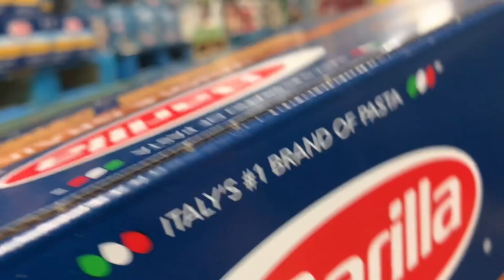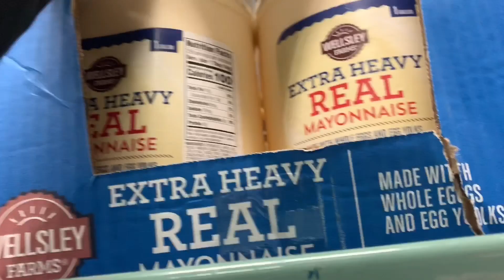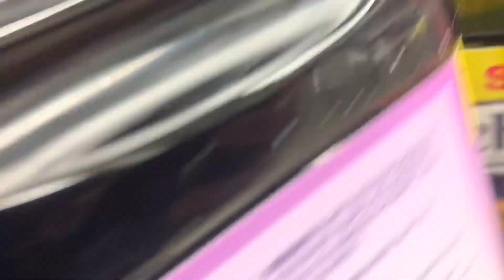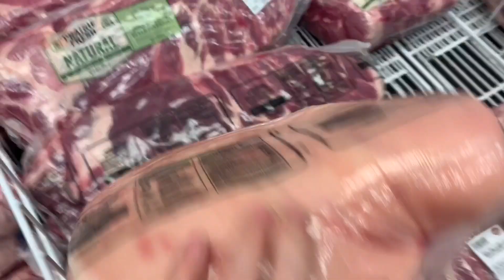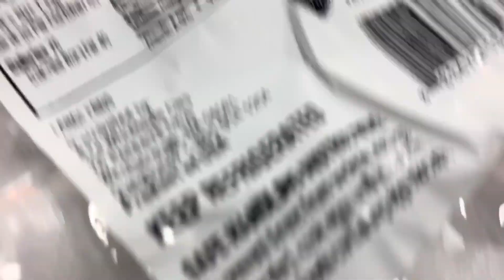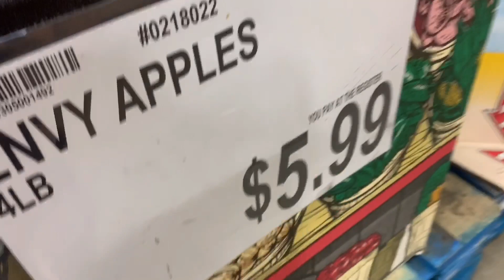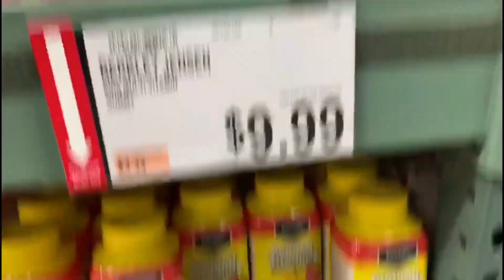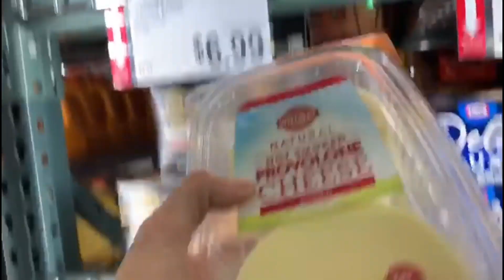OQUE COMPREI COM 4 DIAS DE TRABLHO NOS ESTADOS UNIDOS ??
MEU CURSO DE PINTURA MEU EBOOK COMO INVESTIR NOS ESTADOS UNIDOS CONTRATEI UM AMERICANO ! Meu Instagram OQUE COMPREI COM 4 DIAS DE TRABALHO NOS ESTADOS UNIDOS Instagram

*** NEWSLETTER

*** PARCERIAS